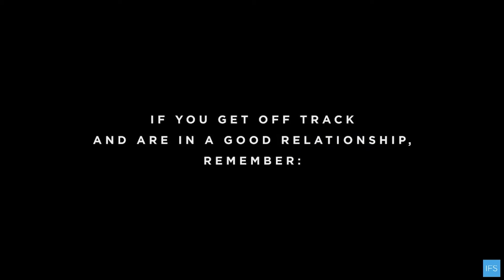The Success Sequence: Keep Pressing Forward (Their Story)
Fate isn’t against you. The Success Sequence is here to help. If you’re looking for a simple, clear path to financial stability and life success, this 3-step structure will help you achieve your goals.

— Graduate high school
— Get a job
— Wait until marriage before having kids

No matter the challenges you face, there is a path to build a brighter future.